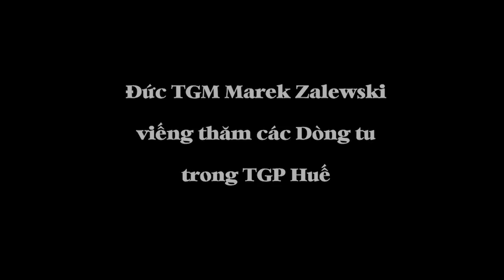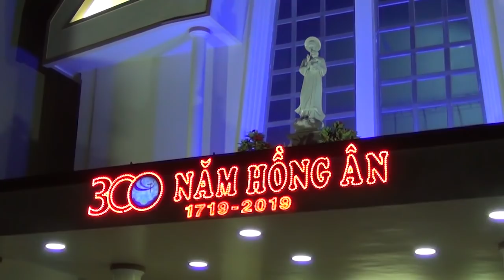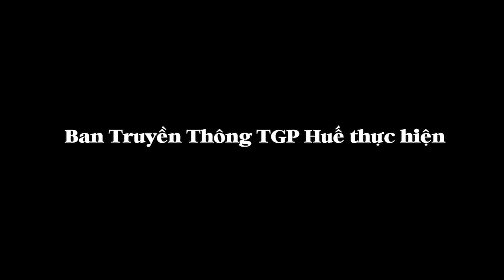Đức TGM Marek Zalewski viếng thăm các Dòng tu trong TGP Huế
Sau khi đặt chân đến TGP Huế vào sáng ngày 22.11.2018, vào buổi chiều cùng ngày, bắt đầu từ lúc 15g00, Đức TGM Marek Zalewski, Đại Diện Tòa Thánh tại Việt Nam cùng với Đức TGM Giuse Nguyễn Chí Linh đã lần lượt viếng thăm nhiều Dòng tu nam nữ trong giáo phận.

Điểm viếng thăm đầu tiên là Dòng Thánh Tâm Huế, tại đây đông đảo quý Linh mục, quý Tu sĩ, và các đệ tử trong Hội Dòng đã hân hoan chào đón Đức TGM Marek Zalewski và Đức TGM Giuse với niềm vui mừng và những tiếng vỗ tay rộn rã...